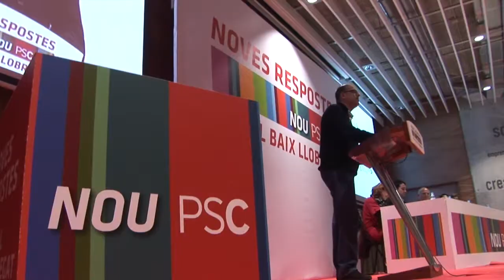Asamblea Federació 2012, primera jornada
Resum de la primera jornada, en la que es va aprovar per àmplia majoria l'informe de gestió.